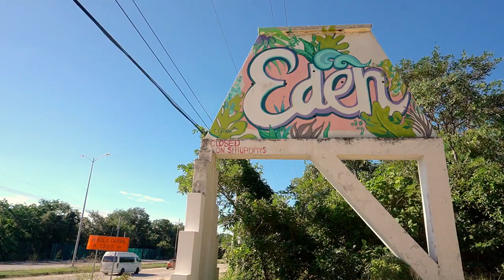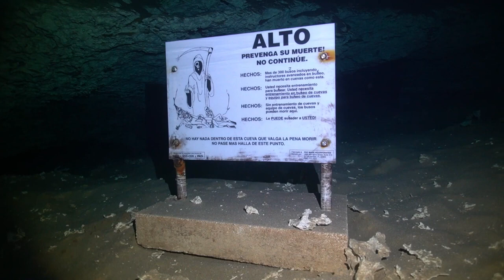Cave divers go to Jardin del Eden cave AKA Ponderosa | Tulum, Mexico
This video is part of a series created for Ko'ox Adventures where cave diver Julio Salas and me go and explore different flooded caves in the Tulum area.

Video created for Ko'ox Adventures